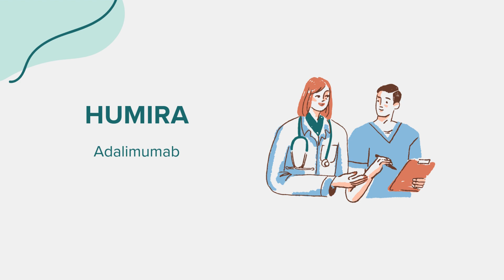Humira (Adalimumab) - Drug Rx Información (Spanish/Español)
Información general sobre Humira (Adalimumab). Contenido creado utilizando inteligencia artificial con el objetivo de conectar el acceso entre comunidades. Por favor, señale cualquier sugerencia o error en la sección de comentarios. ¡Gracias!